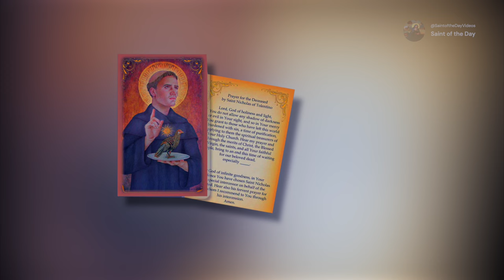Saint Nicholas of Tolentino, Confessor - September 10th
Born: 1245
Died: 1305

Canonized: June 5, 1446, by Pope Eugene IV

Patronage:
animals; babies; boatmen; dying people;
mariners; holy souls; sailors; sick animals;
souls in purgatory; watermen